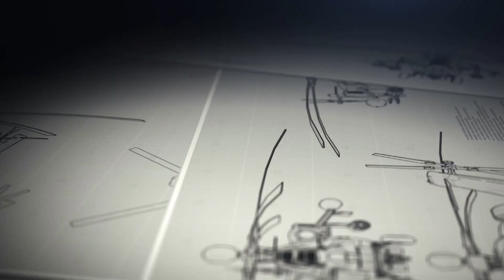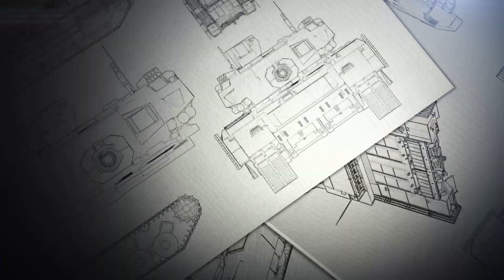Estados Unidos propone a países latinoamericanos donar equipamiento militar ruso a Ucrania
La General Laura Richardson confirmó que desde el Comando Sur de los Estados Unidos (USSOUTHCOM) se están impulsando iniciativas para que países sudamericanos reemplacen material militar de origen ruso que es de dotación de sus fuerzas armadas. Las declaraciones de la Comandante se dieron en el ámbito del programa de debate “Commander Series” que realiza el think tank Atlantic Council, ocasión en la cual hizo hincapié sobre la importancia de la región así como los avances que han realizado China y Rusia en distintos ámbitos.